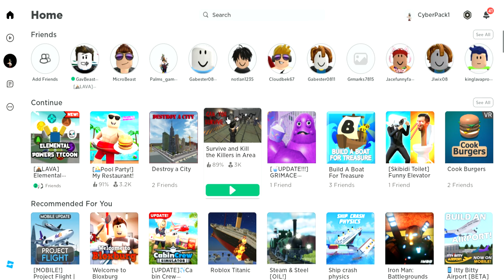Yay more work to do (Elemental Powers)